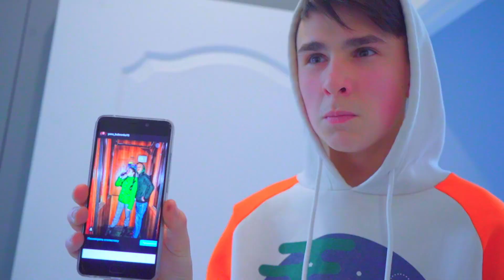یک هکر در مدرسه ظاهر شد! 💻 همه در وحشت هستند! 😱 چه کسی دایانا را قاب کرد؟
هکر در مدرسه دیانا حاضر شد و شروع به شکستن گوشی همکلاسی هایش کرد! عکس های مخفی دوستان را همه دیده اند! در مدرسه وحشت وجود داشت، اما دوستان برای خود یک چالش ایجاد کردند - پیدا کردن یک هکر! این داستان چگونه به پایان می رسد، و چه کسی دایانا را قاب کرده است؟ شوخی!

همه شما را دوست دارم و در آغوش می گیرم ❤️❤️❤️